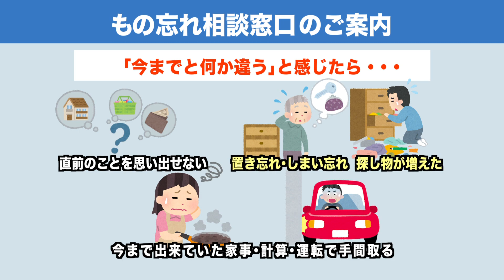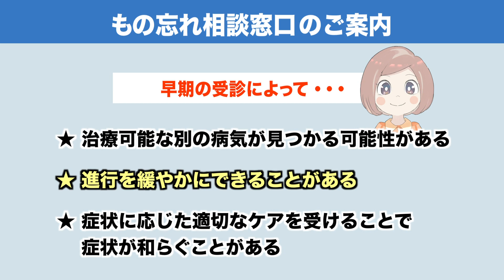いなべ10 2023年8月20日～8月26日放送分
0:00 オープニング
0:27 ハンドボール大会
2:56 第85回南金井天王祭
5:09 丹生川保育園こどもまつり
7:30 もの忘れ相談窓口のご案内